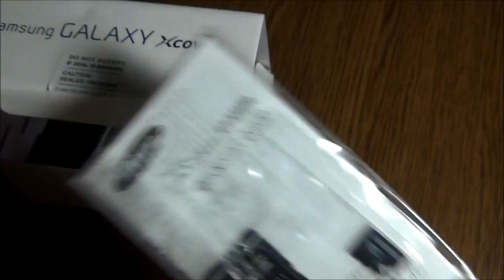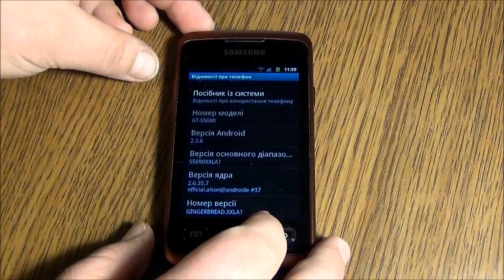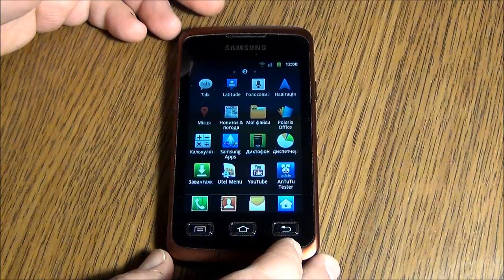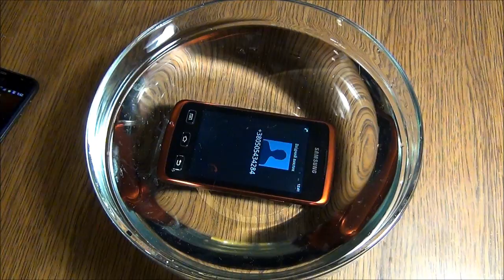Видеообзор смартфона Samsung Galaxy Xcover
Видеообзор защищенного смартфона Samsung Galaxy Xcover. Читайте полную версию обзора на

Спасибо!